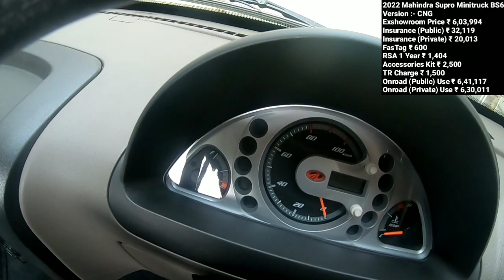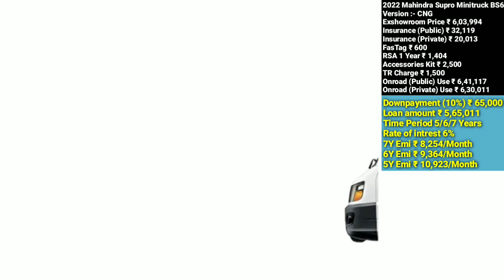Mahindra Supro Mini Truck CNG 2022 Price | डिस्काउंट ऑफर | डाउनपैमेंट ₹ 65,000 | फाईनैन्श 5/6/7 साल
Mahindra Supro Mini Truck CNG 2022 Price | डिस्काउंट ऑफर | डाउनपैमेंट ₹ 65,000 | फाईनैन्श 5/6/7 साल @ कम ब्याज दर